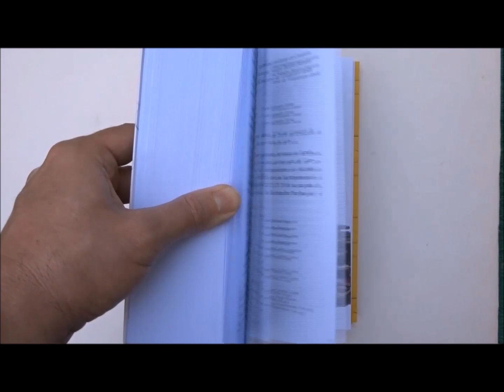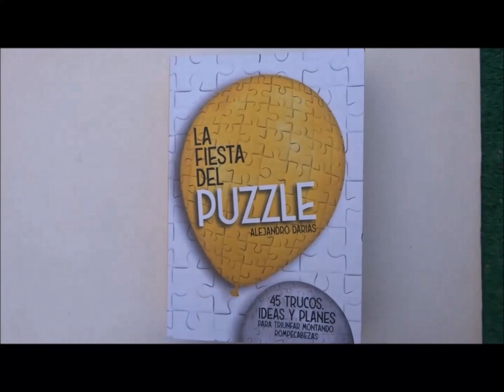EL VELOCISTA PUZZLERO: MONTAJE EN DIRECTO CONCURSO / puzzle 500 piezas Ravensburger Garden Visitors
Ésta es una sección inspirada en otros canales de otros deportes en las que ejecuto un montaje en velocidad de un puzzle. Se trata de un montaje grabado en directo durante un campeonato, sin conocer el puzzle hasta minutos antes de la prueba. En este caso, se trata de la prueba individual del Concurso de Puzzles de La Fiesta del Puzzle en Barcelona, 2ª edición celebrada el 20 de Mayo de 2023.

Aquí no puede haber comentarios en directo por motivos obvios, así que os invito a meteros en mi cabeza para ver qué es lo que hice mal y qué es lo que hice bien. También os invito a seguir las emociones de la intriga de quién será el ganador, también recogidas en directo.